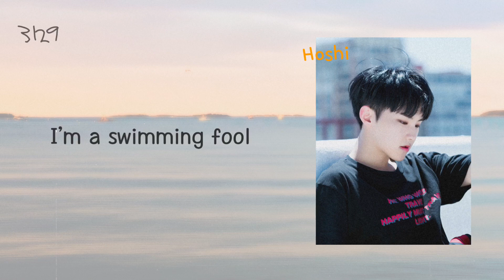【Swimming fool】 SEVENTEEN (日本語/ハングル/カナルビ)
韓国語は勉強中です。
こちらの動画は参考程度にご視聴ください🙇‍♀️
意訳あり